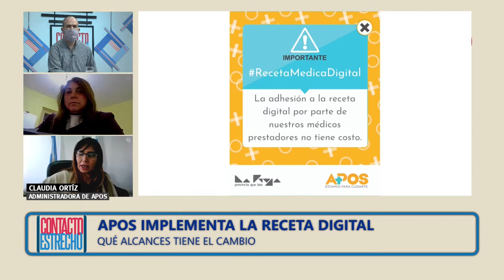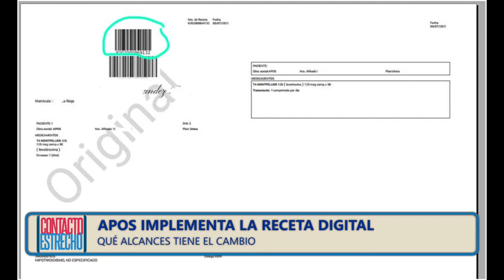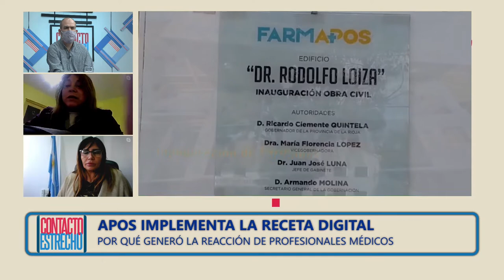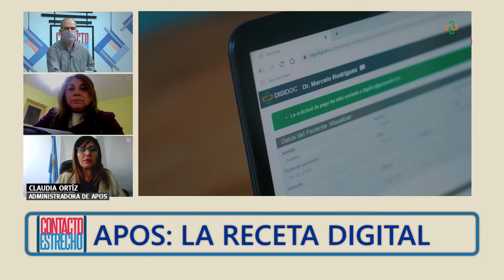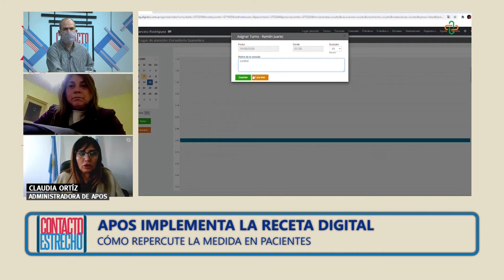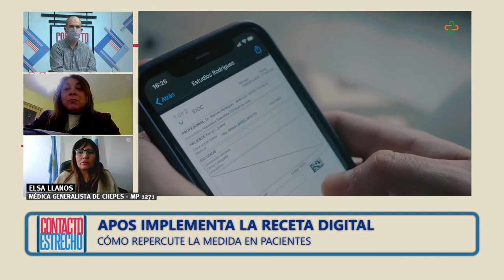APOS implementa la receta digital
La obra social digitalizó el sistema de recetas médicas. ¿Qué problemas operativos genera a las y los profesionales médicos? El nuevo sistema ¿contrasta con el acceso digital de pacientes? ¿El manejo de la tecnología es una condición necesaria de profesionales de la medicina a partir de ahora?
¿Qué porcentaje de profesionales lograron re empadronarse hasta el momento en el digidoc?
Lo charlamos con la administradora de APOS Claudia Ortiz y con la Dra. Elsa Llanos, médica del Dpto. Rosario Vera Peñaloza.